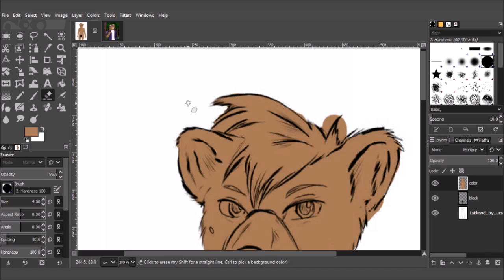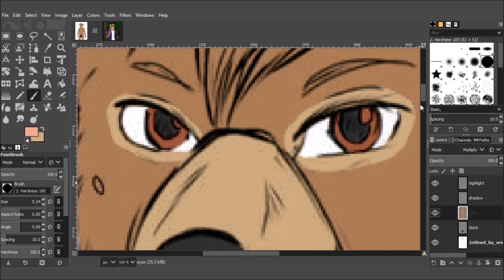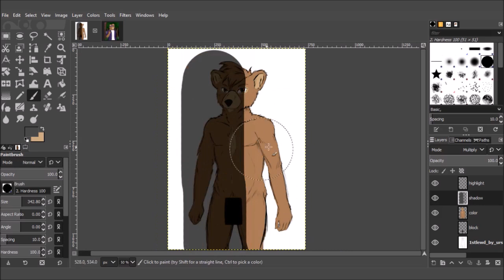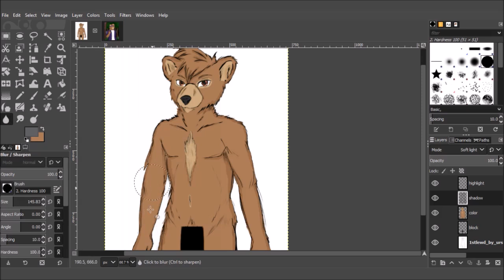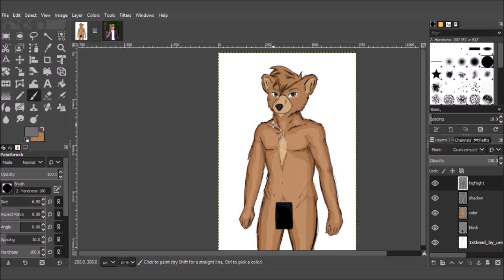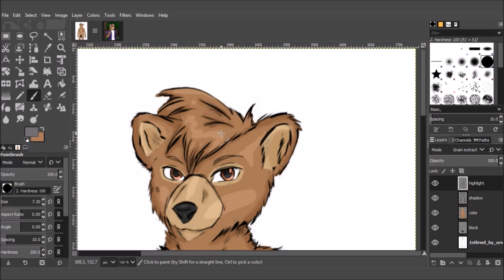[Request] Censored Bear 3/4 | SPEED PAINT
Another request got sent into me of the same bear as the 'Bear Head-Shot' video. This one is a censored NSFW version. Drawing was done by RussellTheBear.

➤ Instagram ➝ @charrlieto